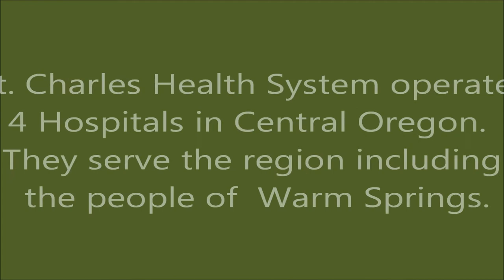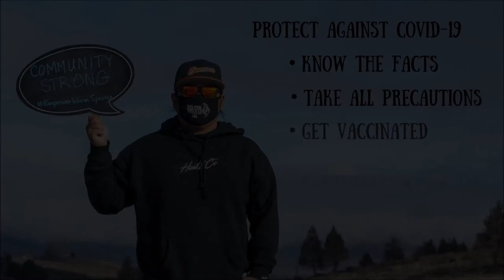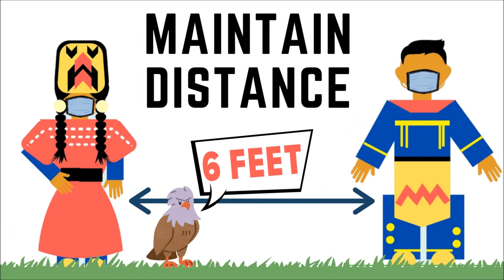EmpowerWarmSprings - IHS & St Charles COVID-19 Response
EmpowerWarmSprings is a local COVID-19 campaign that utilizes media to educate, offer perspective, share stories and instill hope. The effort is to encourage folks to do what we can to protect from COVID-19 AND to connect and unite with each other with a common vision of wellness.

In this video - leadership from the Health Organizations that most serve people in Warm Springs (Indian Health Service - Warm Springs Health & Wellness Center and St. Charles Health System) talk about their experiene providing Health Care during the COVID-19 Pandemic.

Hyllis D. Dauphinais Sr. is Chief Executive Officer at the Warm Springs Health & Wellness Center.    Jeff Absalon, MD, FACP,  is Chif Physician Executive for St Charles Health System